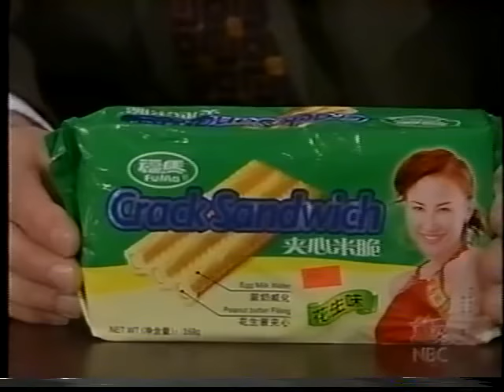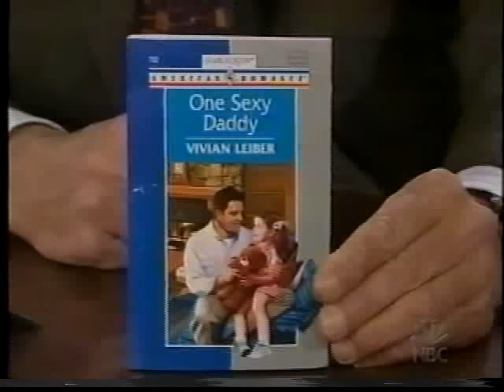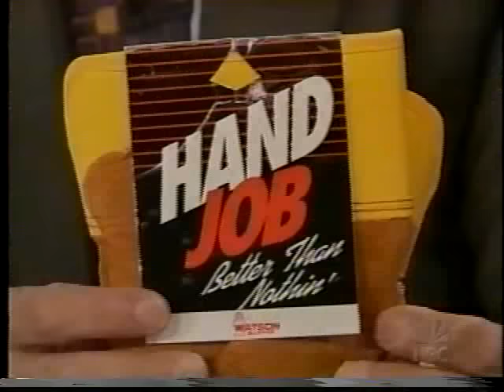Gay Fuel Featured on The Tonight Show with Jay Leno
Gay Fuel Featured on The Tonight Show with Jay Leno, starting at 4:03